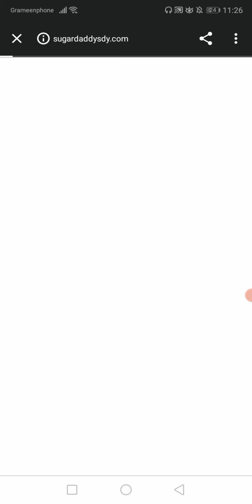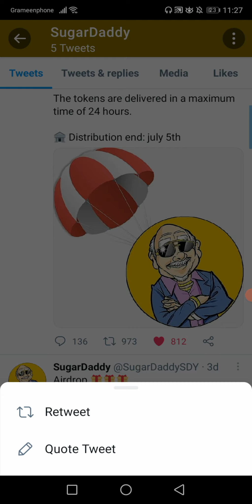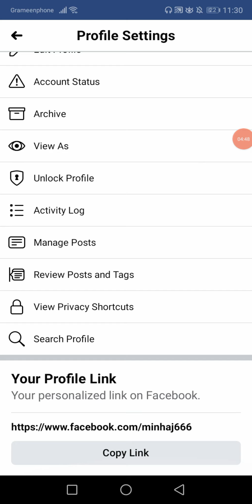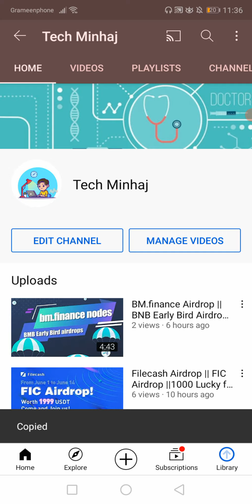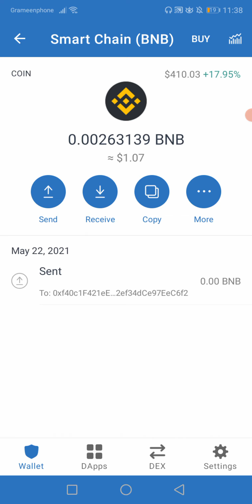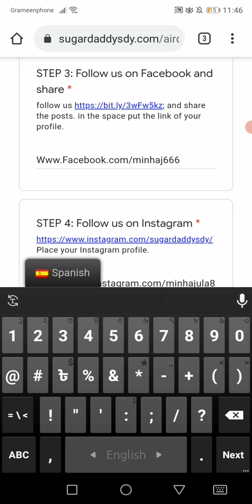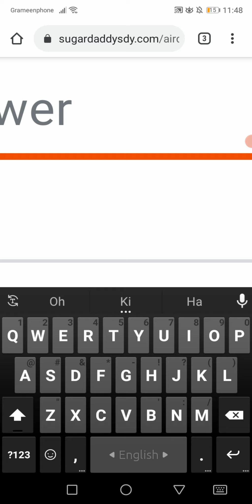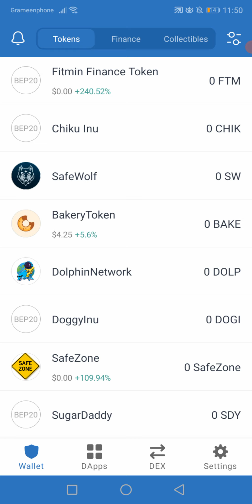SugerDaddy Airdrop || get 10000 SDY coin for joining Airdrop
💎 Submit Bep20 Smart chain address

0x0b6C4D640C8d183366bF81976Ef069F3bab31fAE

💙 Best Trading Exchaner App list : 👇
Sign Up and Trade Here :👇

All are 100% trusted Exchanger. You can trade and exchanges coin here 👆

যারা যারা কয়েন ট্রেড করার জন্য এক্সচেঞ্জার একাউন্ট খোলেন নাই তারা পছন্দমতো একাউন্ট খুলে নিন। 👆

👉 কোন সমস্যা হলে আমাকে ইনবক্স করুন টেলিগ্রাম চ্যানেল এ।✋✋